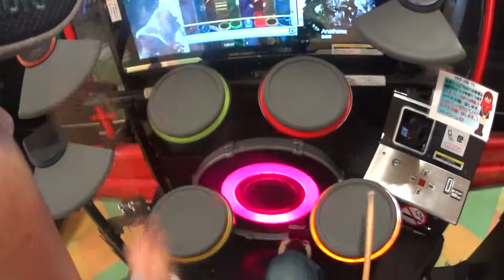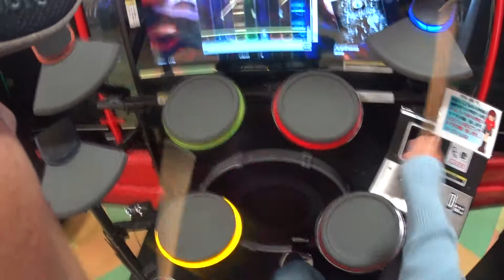GITADORA Tri-Boost ReEVOLVE Anathema(ADVANCED 6.50)